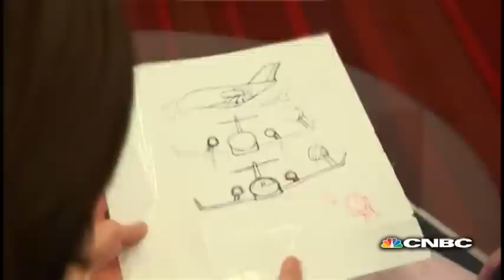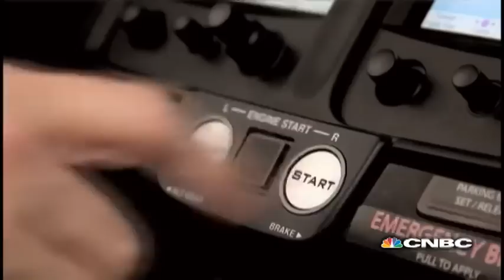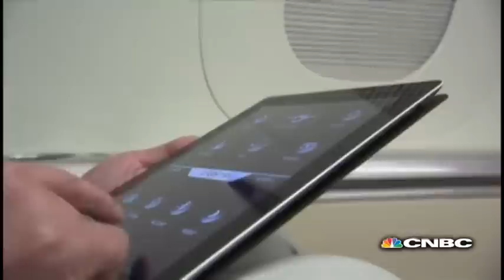Honda Jet Aircraft | The Edge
Honda Jet Aircraft is the new business jet from Honda. CNBC's Kaori Enjoli speaks to Honda to find out more about the new airplane.

CNBC catches up with Michimasa Fujino, president and CEO of Honda Aircraft, to learn more about the group's new business jet, which can fly higher, faster and is more fuel-efficient than its competitors.